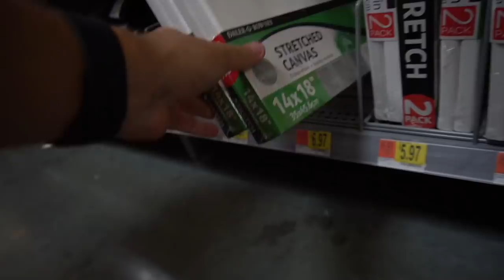NÃO ACREDiTO QUE FiZ TUDO iSSO POR ELE !!!‹ Lorenzo Franco ›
No aniversario do meu irmao, eu e a Bibi ficamos a tarde inteira procurando por um presente especial que ele tanto queria!